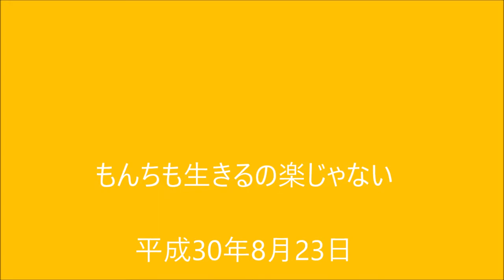もんちも生きるの楽じゃない 平成30年8月23日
説明
もんち16歳4ヵ月
足腰も弱って、老化街道まっしぐらです